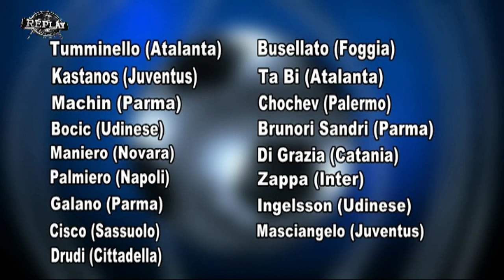Pescara, ecco Drudi. Teramo, c'è Costa Ferreira. Infantino via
Nel servizio il sunto delle ultime ore di calciomercato di Pescara e Teramo